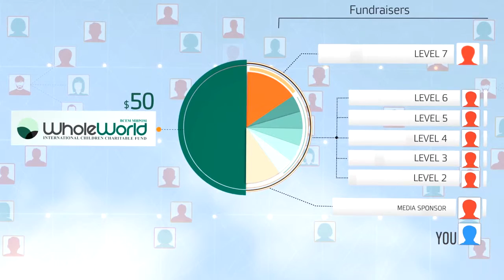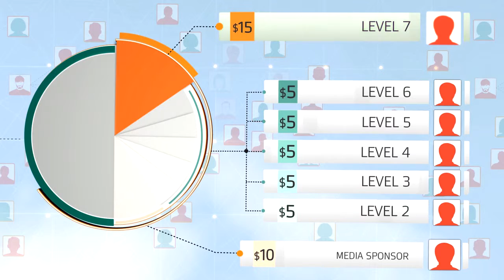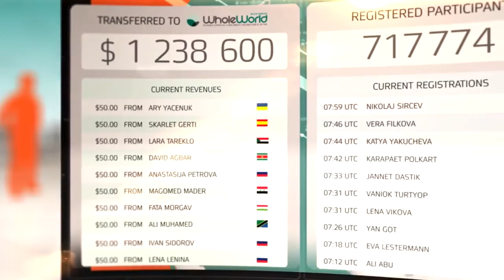WHOLE WORLD 它是如何工作的？Chinese